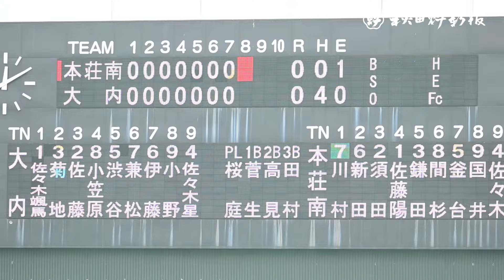【第４日】第９０回記念全県少年野球大会【長沼】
第９０回記念全県少年野球大会のダイジェスト動画です。
00:00～　①大　曲―　桜
02:08～　②本荘南―大　内